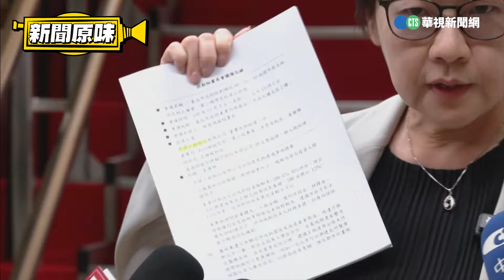京華城容積率爭議延燒不斷 黃珊珊：有問題請送檢調｜新聞原味｜華視新聞 20240430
台北市議員游淑慧近日對於京華城改建案容積率提出質疑，對於柯市府在2018、2022年都提高一次京華城的容積率，狠酸「每逢大選就佛心」。對此，曾任北市副市長的民眾黨立委黃珊珊今(30)日回應表示，帶您來看黃珊珊的最新說法。